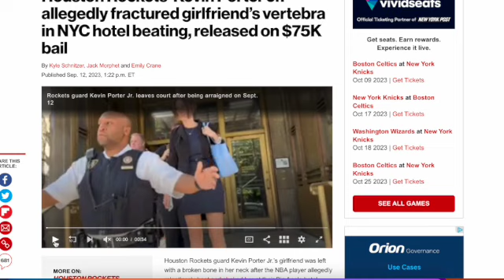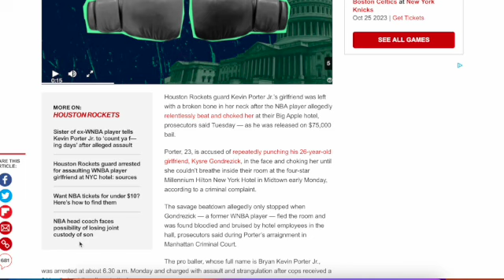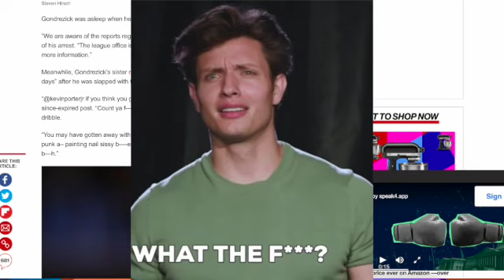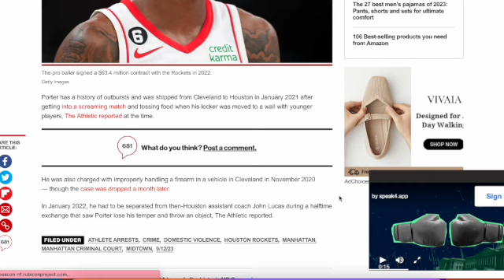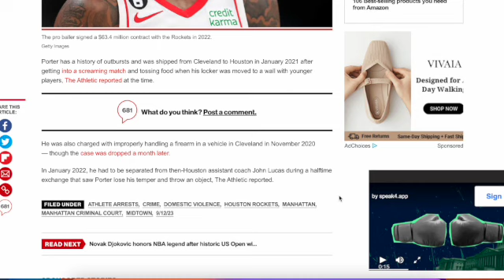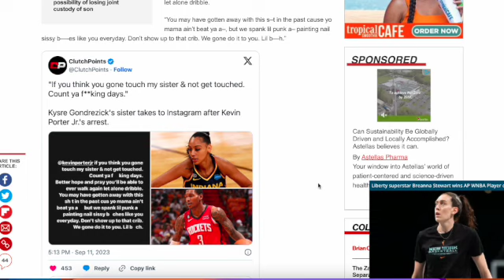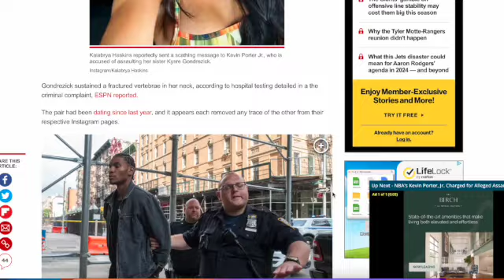Houston Rockets, Kevin Porter Jr ARRESTED & RELEASED For Putting His Hands On His Girlfriend!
//MAKE YOUR OWN THUMBNAILS AND MORE:
CANVA:

 • Mitsubachi – Smit...